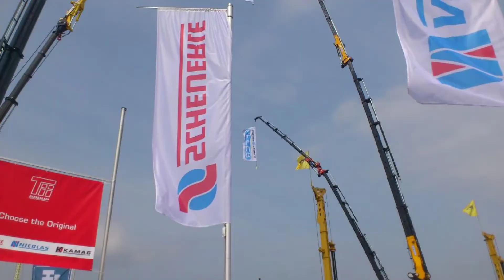Bauma München 17.04.2013 Berni & Sigi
Bernhard Hilzensauer / Bauma München 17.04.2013 Berni & Sigi